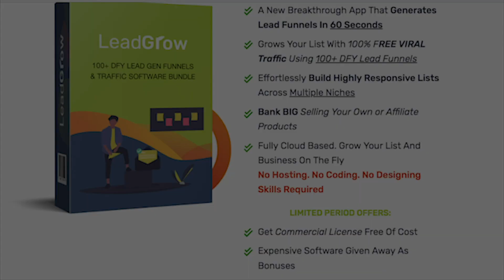Frenkie De jong 2019 ● Dutch Genius | Skills & Goals | HD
best football skills and tricks 2019,
best football skills and goals 2019 ,
The best skills of 2019 , Crazy